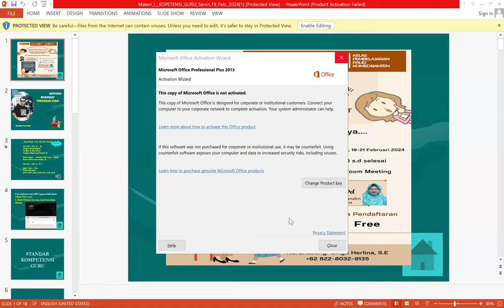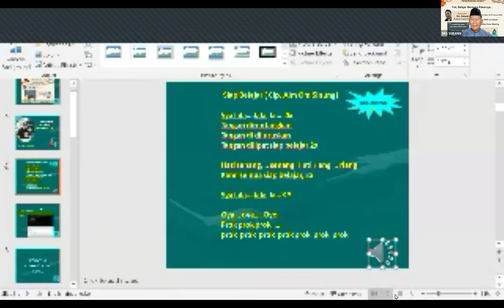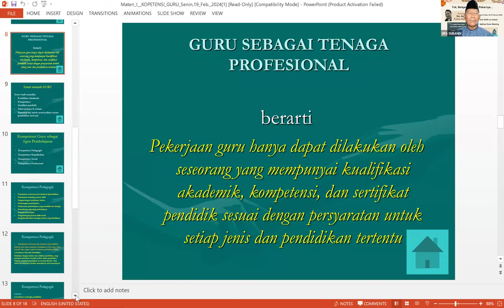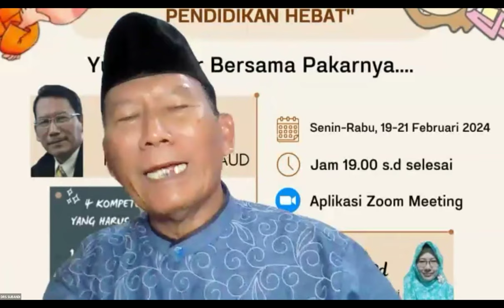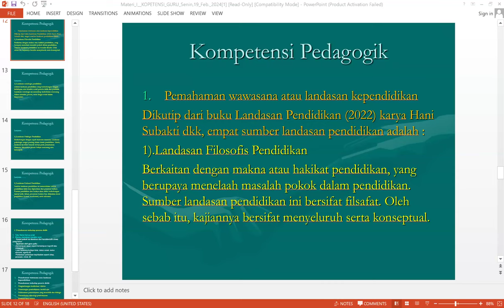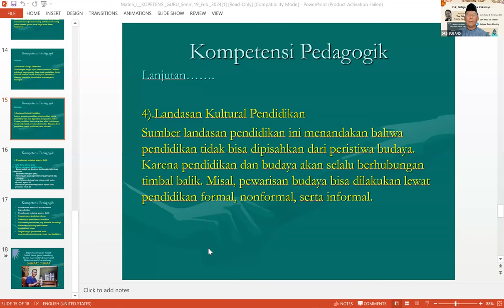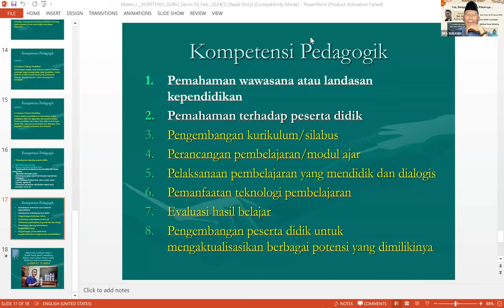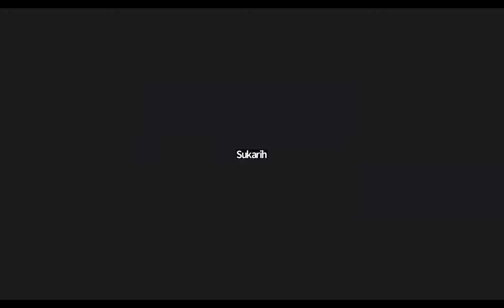WEBINAR 2024 02 19 KOMED BANTEN & GURU RA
KOMED BANTEN 2024